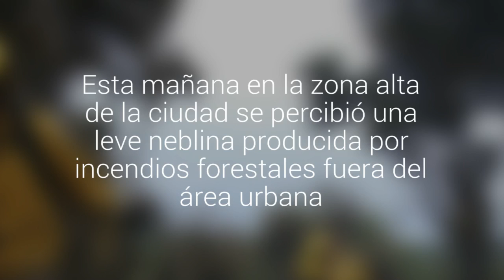Cambio en el viento trajo el humo de los incendios forestales a Puerto Montt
Esta mañana en la zona alta de la ciudad se percibió una leve neblina producida por incendios forestales fuera del área urbana. Bomberos informó que existen cinco focos pero totalmente controlados.